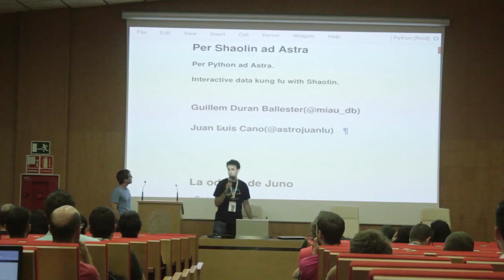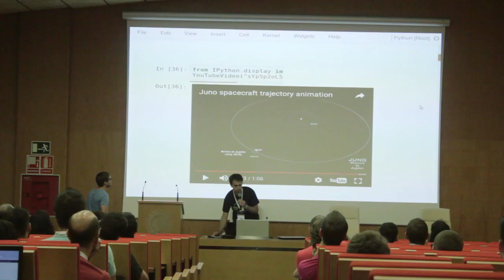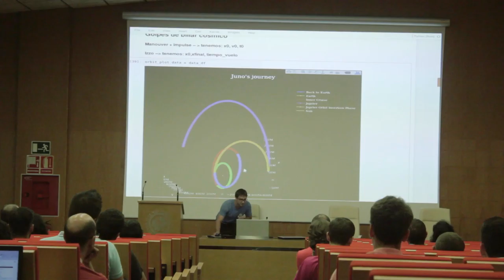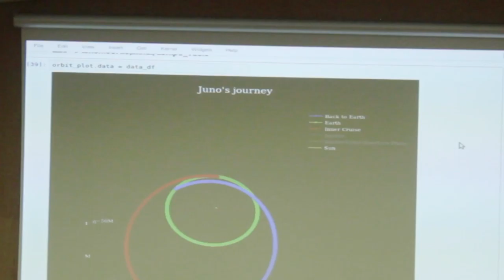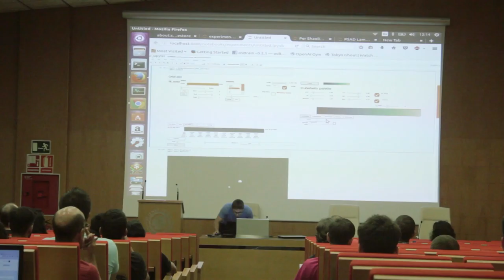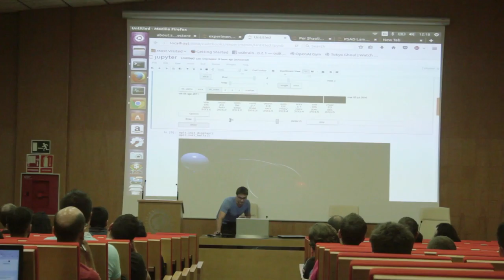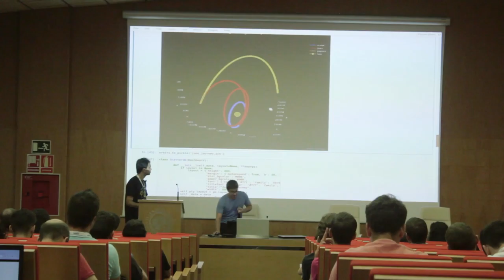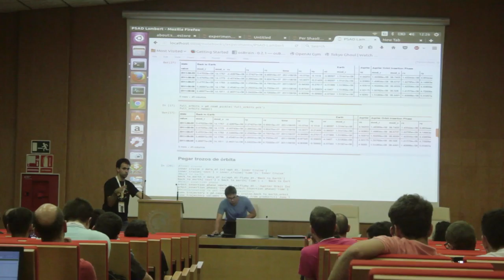Guillem Durán y Juan Luis Cano - Per Shaolin ad Astra - PyConES 2016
In this talk we will show how it is possible to build an interactive 3D model of the solar system using the python packages shaolin and poliastro.

At EuroPython Juan Luis Cano asked for a 3D visualization module for poliastro, and now we are finally presenting the first version of the poliastro 3D models build using plotly and vpython.

We will review the data presented at EuroPython 2016 with an interactive model of the solar system for representing planets and its orbits.